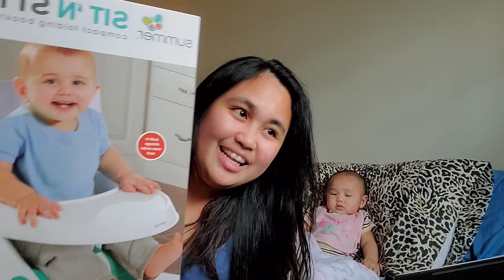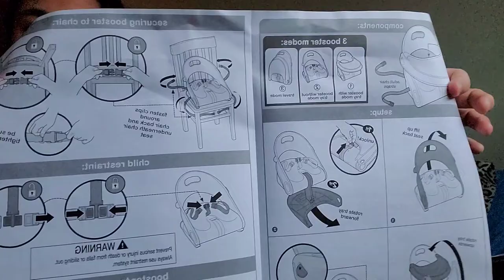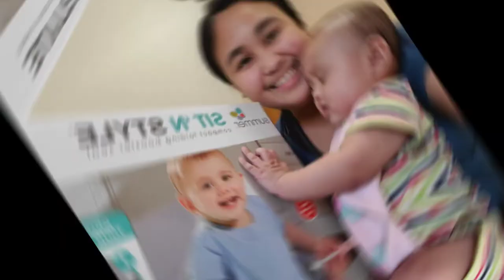Unboxing Compact/Portable Baby Chair (Summer Sit 'n Style Compact Folding Booster Seat)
At 4 months, Ryleigh can sit for a few minutes. So I decide to buy her a portable chair.